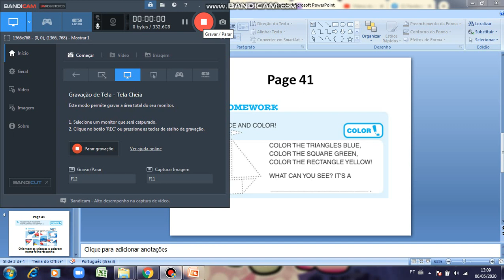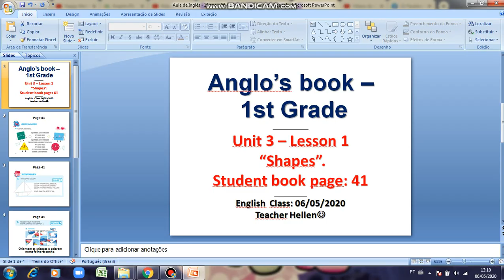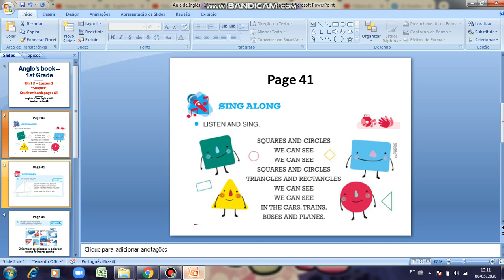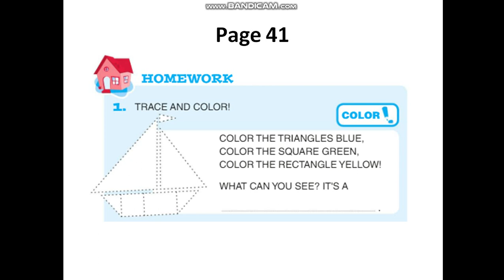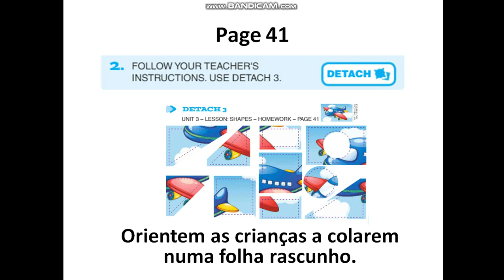Colégio Anglo-Americano - 1st grade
Livro Anglo
Shapes